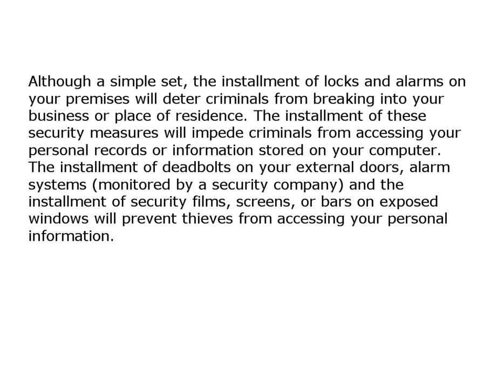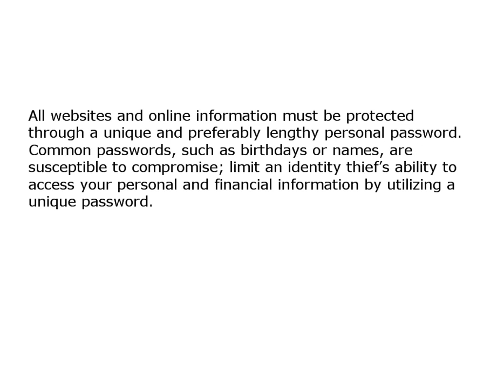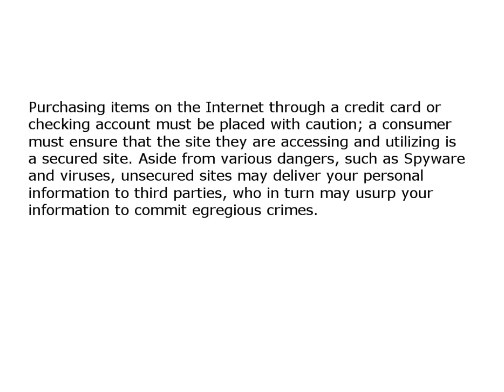7 Ways to Stop Identity Theft.mp4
Identity theft statistics show that this crime is growing at a staggering rate and your privacy, as well as quality of life is in danger.STEP 1 Secure your Business or Home with Locks and Alarms: